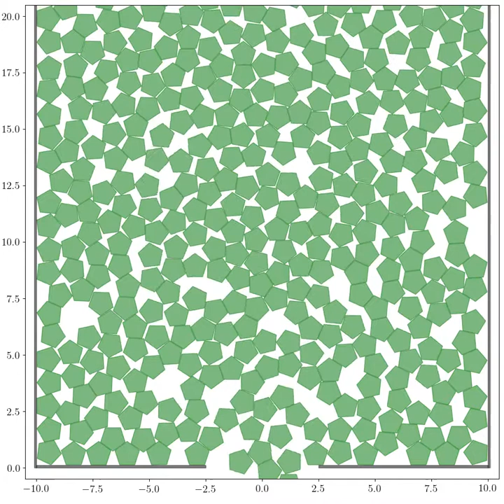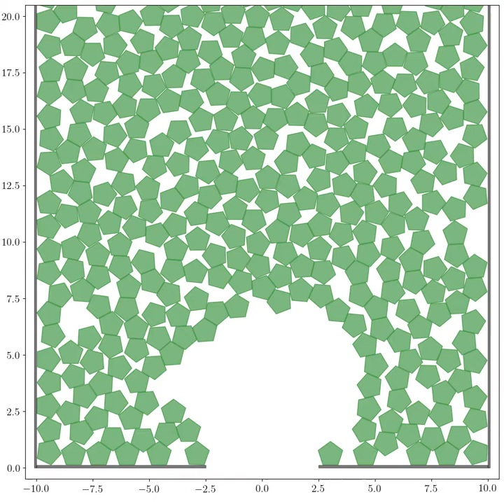2D silo discharge of granular material of pentagonal shape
Simulation med using Box2D physics engine.